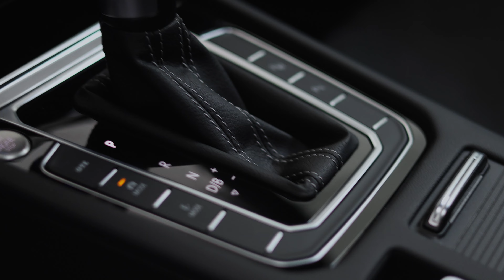Volkswagen Arteon 1.4TSI DSG R-Line